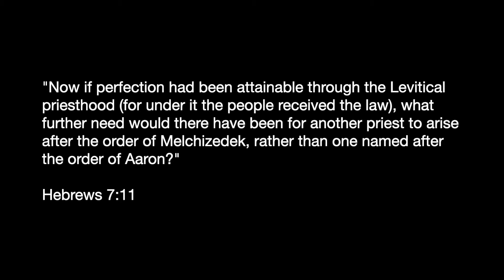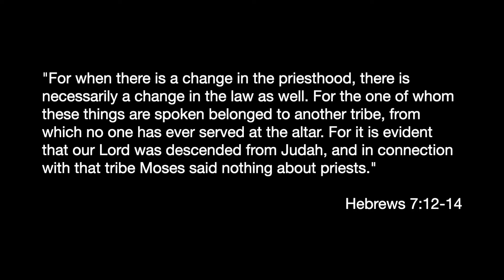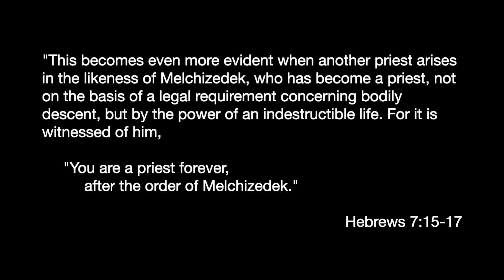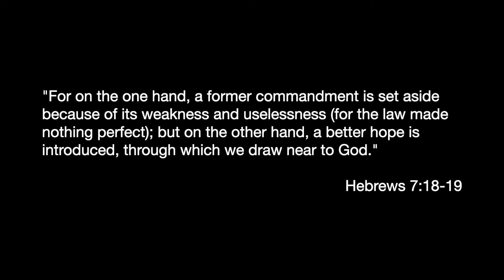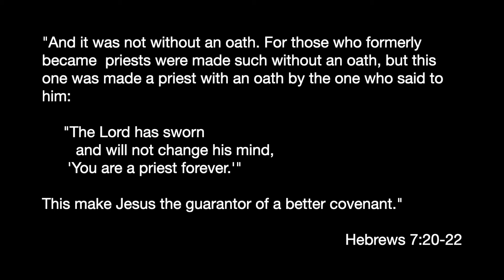Aug 9th Hebrews Part 17 & Announcements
Part 17 - A Superior Source of Assurance
Hebrews 7:11-22

Questions discussed in this sermon:
1. How was Jesus the only one who could have been a priest after the order of Melchizedek?
2. Where do you look for assurance?
3. What is the substance of your faith?